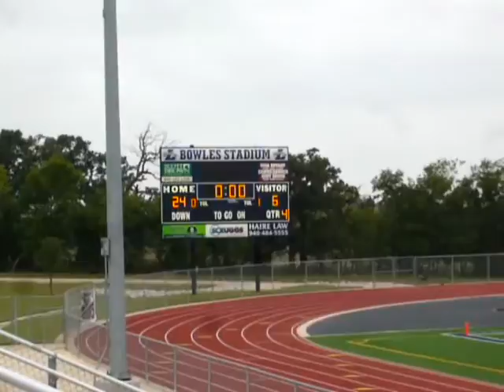Game 05 p3